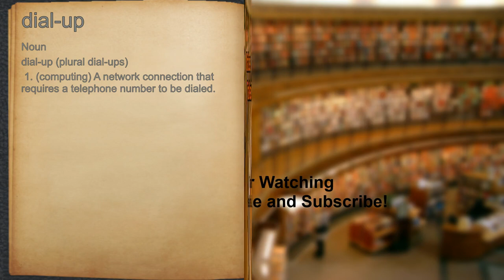What does dial-up mean?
A spoken definition of dial-up.

Intro Sound:
Typewriter - Tamskp